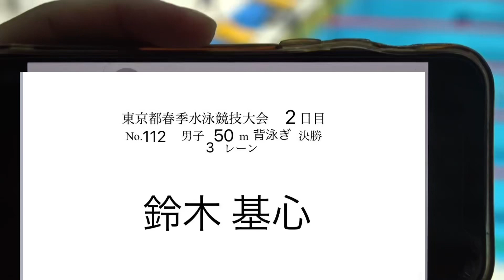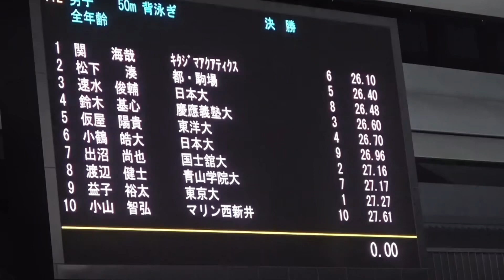都春季 50m Ba 決勝 鈴木